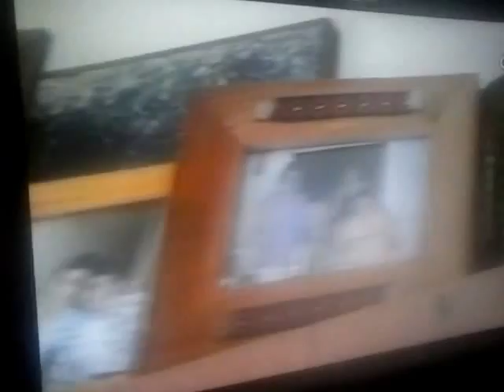LUÍS AMAYA EN RIO TERCERO